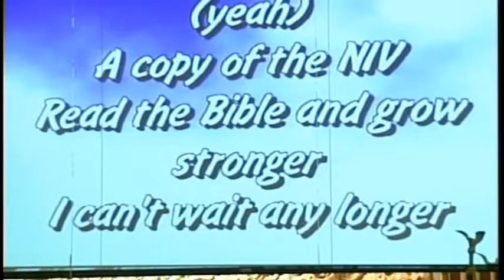Miami Temple SDA Pathfinders 060510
Miami Temple Pathfinders, christian music, Gospel music, church hymns, sacred songs, songs of worship, jamaican christian, seventh day adventist, Maranatha Singers, Michael W Smith, Miami Temple SDA Choir